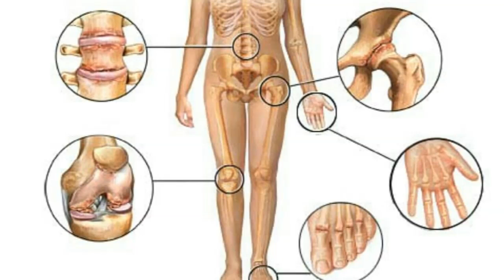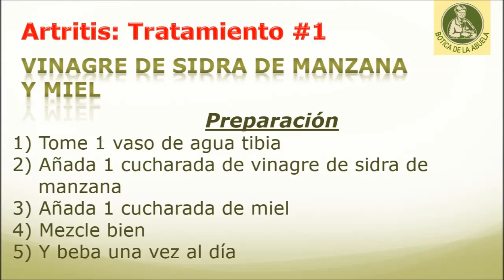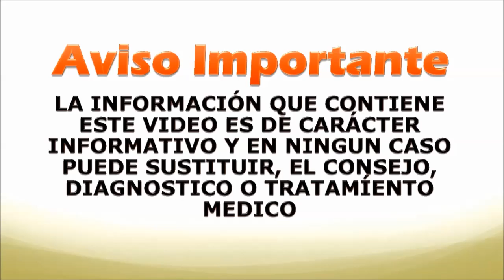Tratar la artritis reumatoide con aceite de oliva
La Artritis se refiere a dolor severo en las articulaciones
Es una enfermedad autoinmune
El dolor en las articulaciones puede inmovilizar a la persona que lo padece

CAUSAS

Los tejidos del cuerpo son atacados por su propio sistema inmunológico
Común en personas mayores de 40 años

SÍNTOMAS

Dolor e hinchazón en las articulaciones como:
Dedos
Piernas
Brazos
Muñecas
Este dolor es más severo en la mañana

REMEDIO 1:

1. Tome 1 vaso de agua tibia
2. Añadir 1 cucharada de vinagre de sidra de manzana
3. Añadir 1 cucharada de miel
4. Mezclar bien
5. Beber una vez al día

REMEDIO 2:

1. Tome 20 ml de aceite de oliva caliente
2. Añadir 5 gotas de aceite esencial de lavanda
3. Mezclar bien
4. Masajear suavemente el área afectada